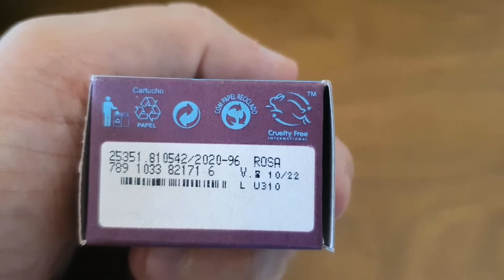POWER GLITTER JELLY INTENSE - O BOTICARIO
SOMBRA JELLY BY INTENSE O BOTICARIO